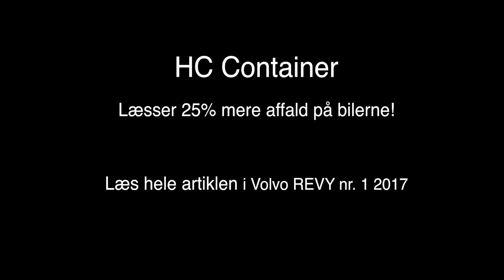HC Container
HC Container læsser 20-25% mere på bilerne med den nye maskine med hævebar kabine. Samtidig er brændstofforbruget næsten halveret.